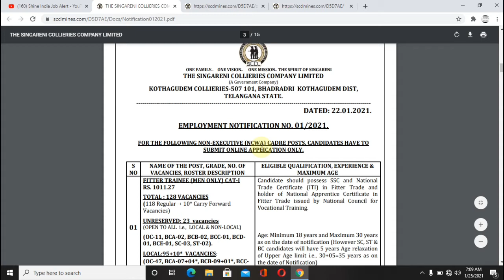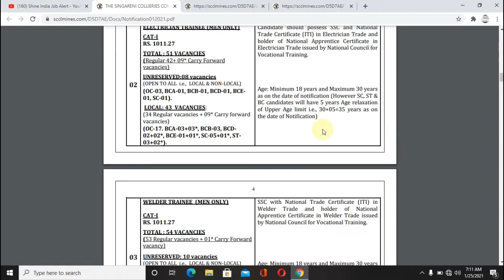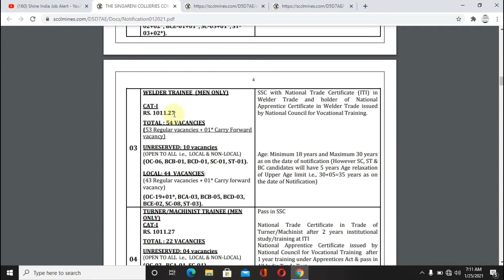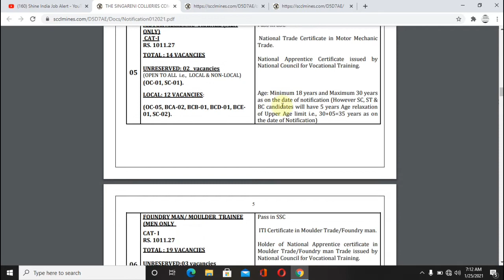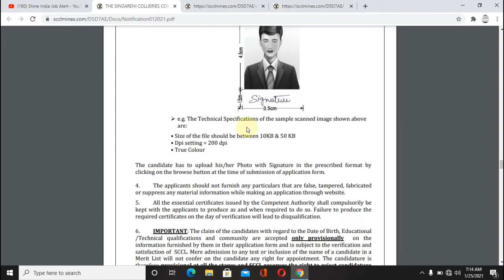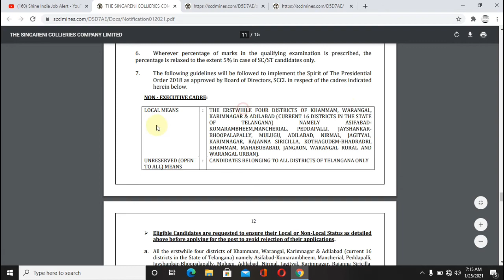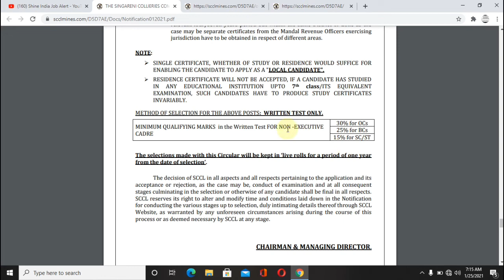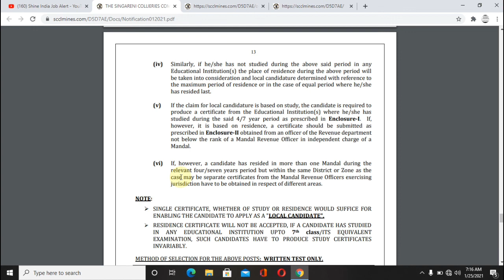SCCL jobs notification 2021 || singareni jobs 2021